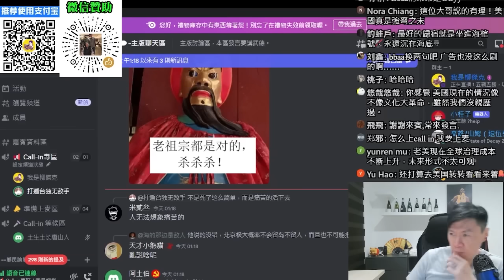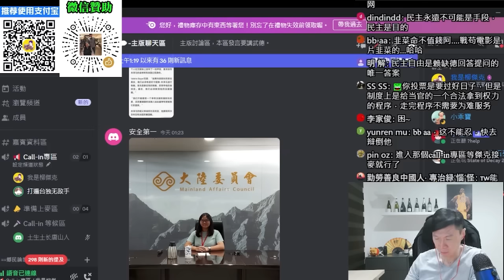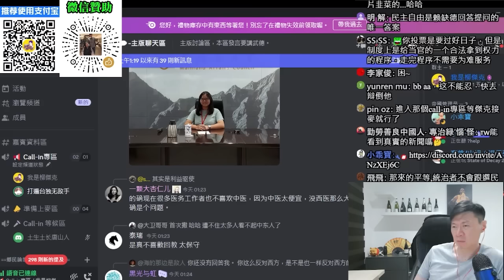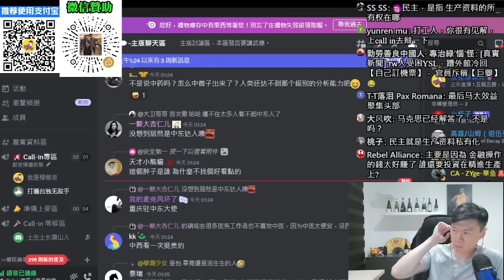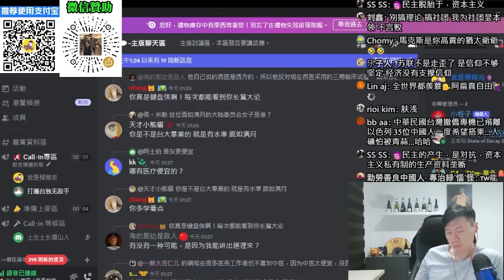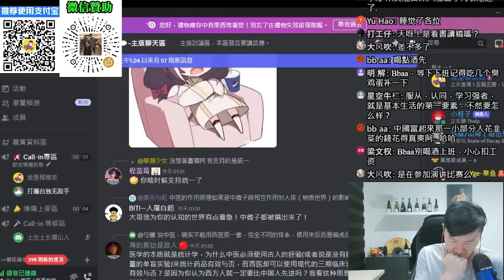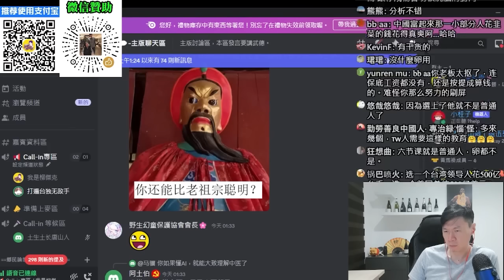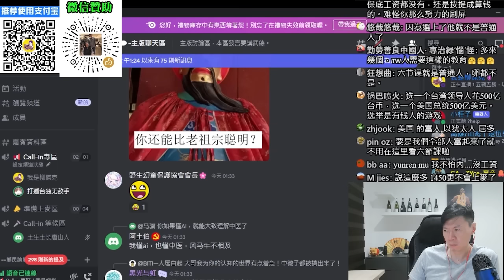(福州網友)(上)什麼是民主，什麼是自由？台灣人沒有概念。為什麼全球出現民主衰退現象？資本主義下，天然不適合民主。